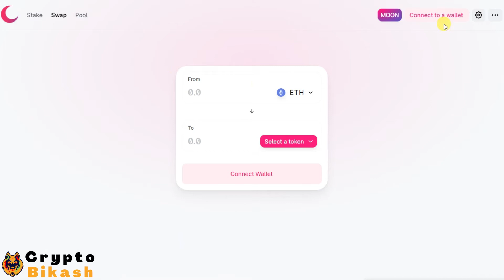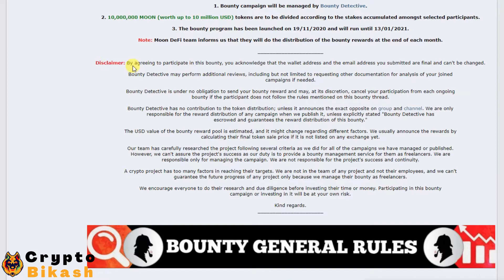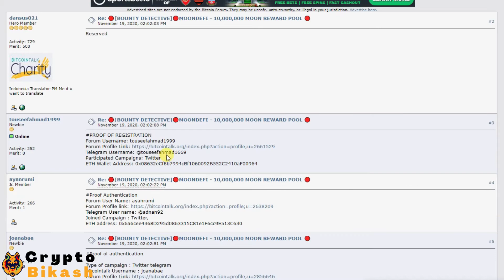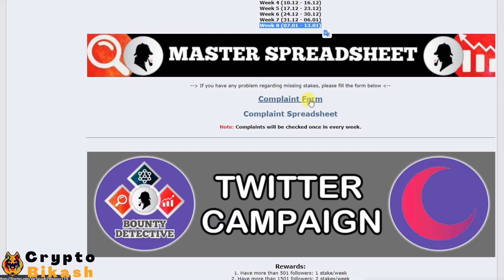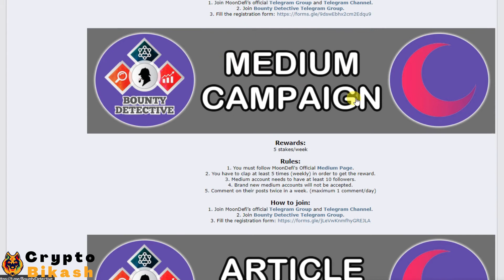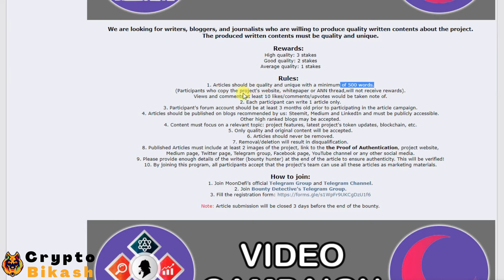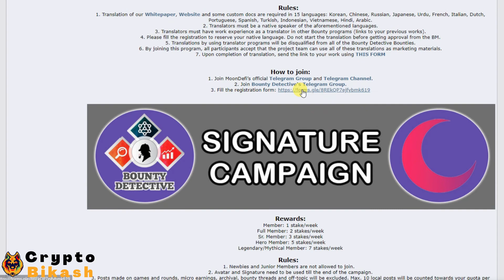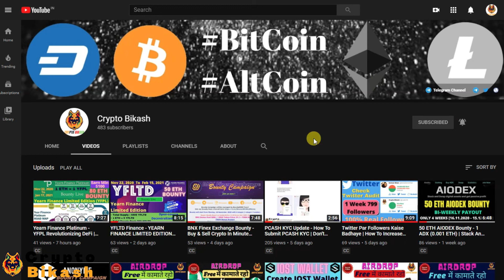MoonDefi - Liquidity Pool & Liquidity Provider | Stake & Swap on MoonDeFi - Join Bounty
🔎 New Bounty: 10,000,000 MOON (10,000,000$)

PROOF OF REGISTRATION:
Forum Username: biplob111
Telegram Username: @cryptobikash8
Participated Campaigns: Twitter, Telegram, Medium, Reddit, Article, Video
ETH Wallet Address: 0x73dDC38A129ec18cF8fDBa5D19A372ceA09f6F3c

        Bikash Karmakar
        (Crypto Bikash)